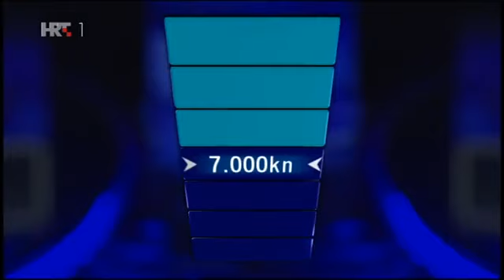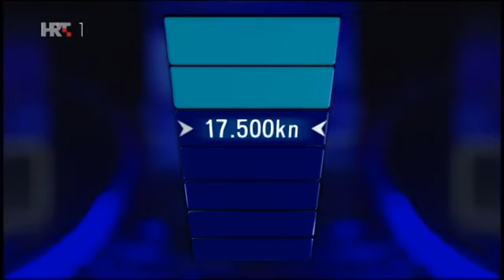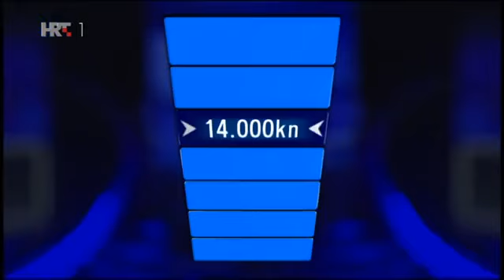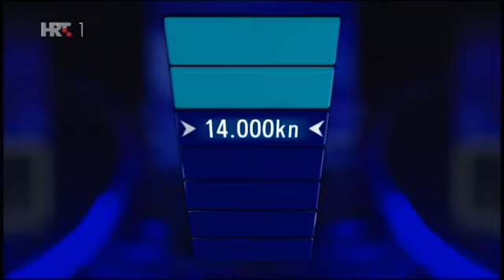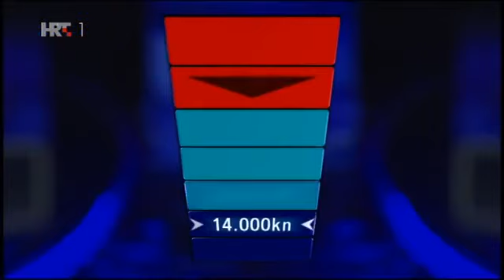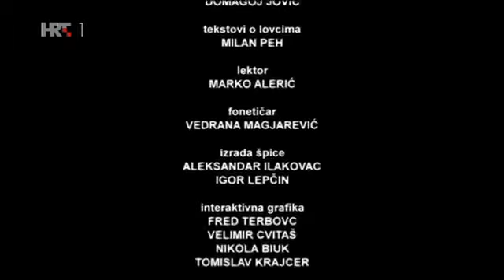KVIZ POTJERA - Nemam ideju za naslov (08.02.2018)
Voditelj: Tarik Filipović Igrači: Zrinko (46), Osijek Karolina (32), Prvić Luka Gordan (50), Zagreb Jure (33), Zagreb 604. epizoda.